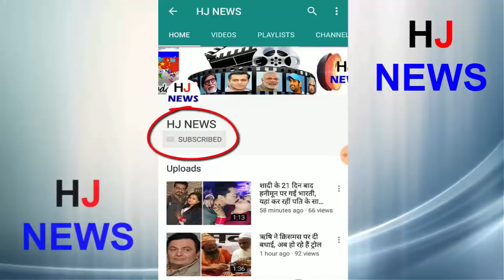LIVE मैच में इस पुलिसवाले ने किया कुछ ऐसा, बैट्समैन भी देखता रह गया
The third match of the ODI Series was played between Australia and England on Sunday in Sydney. The team won by 16 runs. Australia won the match with a target of 303 runs. In reply, he could score only 286/6. During the match a policeman became a star for some time. In fact, standing outside the boundary, this co, doing duty, caught the ball in a very nice style.
 During the match, this incident happened in 19.3 overs, when Aaron Finch hit a strong shot on Long on the ball of the ball.
- On this shot of Finch the ball went up very high in the air and went straight across the boundary. At the same time, the policeman there caught him.
- The policeman was sitting on the chair and his eyes were on the ball. Seeing the ball coming towards him, he tried to stand up, but after sitting it took a comfortable catch.
- After taking the catch, he stood out of his seat due to happiness. He was so happy to put his hands on both his hands and told his happiness to everyone.
HJ NEWS !!